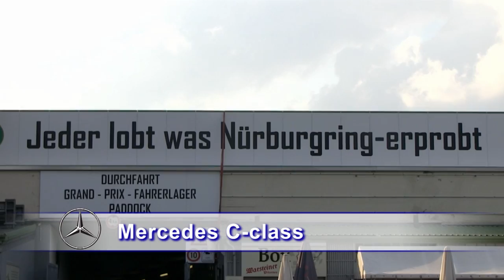2013 Opel Astra Cabrio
The 2013 Opel / Vauxhall Astra Cabrio has been spied ahead of a possible debut at the Paris Motor Show.

Looking instantly recognizable, the model has familiar styling that mimics the rest of the Astra lineup. Unlike the previous model, the new Cabrio adopts a canvas roof which should reduce weight and production costs.